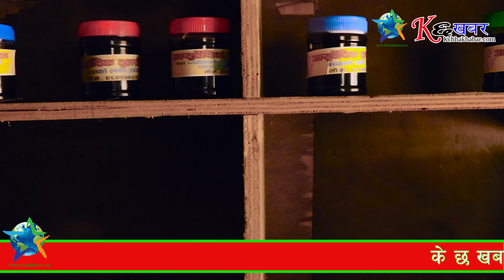आफ्नाे बच्चालाई निकाे बनाउन बनाईएकाे सस्ताे ओैषधी | K Chha Khabar | Mahadeva Gaupalika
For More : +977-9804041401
©️SHAMBHUNATH MEDIA HOUSE PVT.LTD.